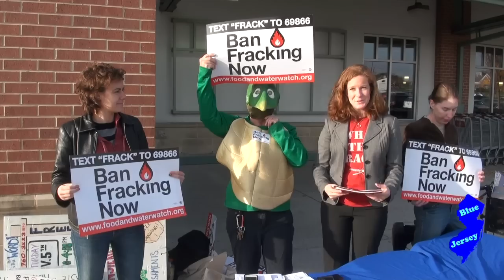Anti-Fracking Demonstration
Members of Food & Water Watch urge Cinnaminson citizens to write to their legislators in favor of overriding Governor Christie's veto of the fracking toxic waste water ban